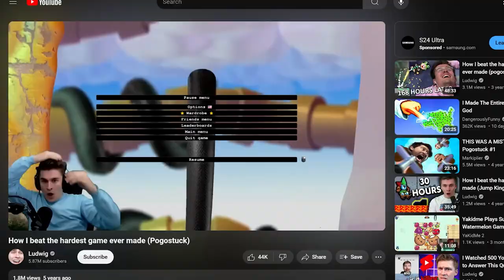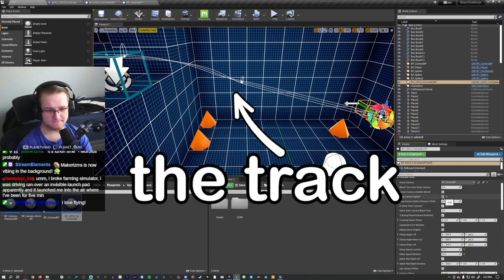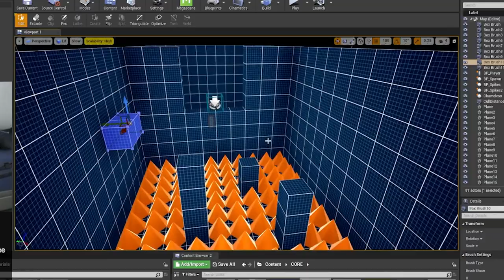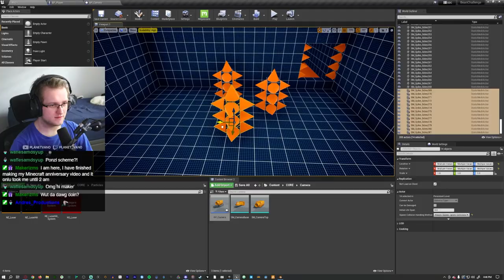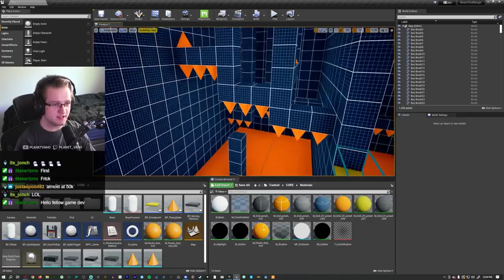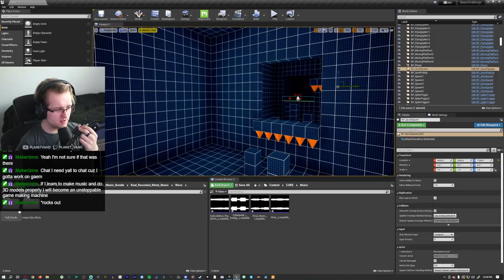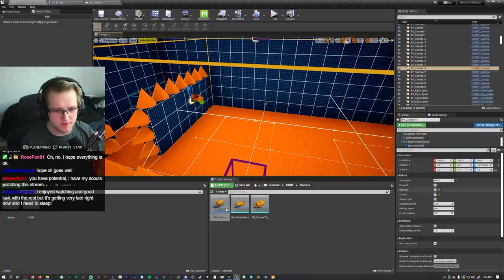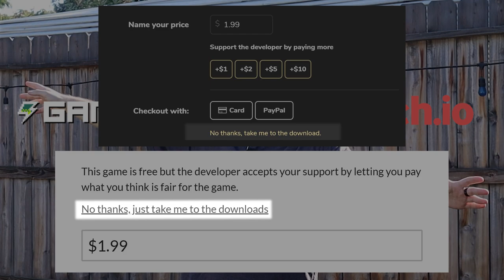I Made a Rage Game in a WEEK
I gave myself 1 week to see if I could make a 3D rage game from scratch WITHOUT making your typical foddian game.

▼ PLAY THE GAME (Capsule Fracture) ▼

With Editing By ▶ @AndresProductions7212